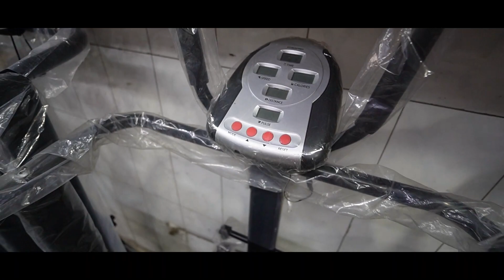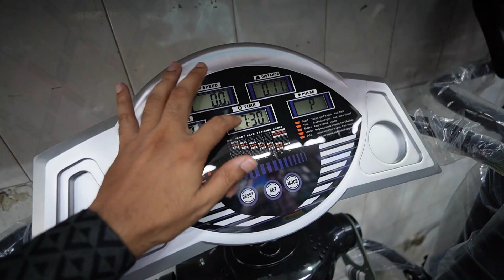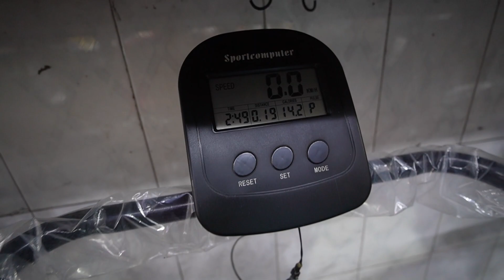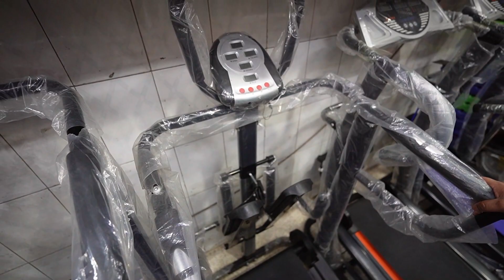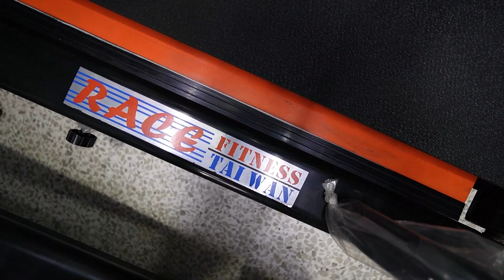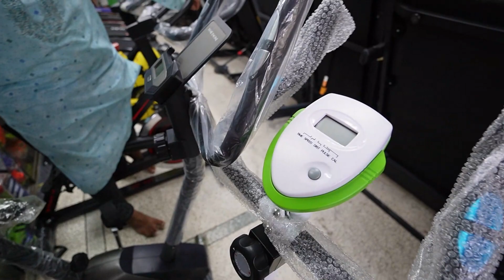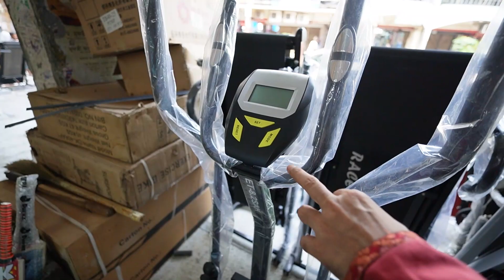অরিজিনাল 🔥তাইওয়ান ট্রেডমিল 9500/- টাকা | ট্রেডমিলের দাম জানুন | treadmill price in bangladesh 2023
Sports One
Shop#7/A, Moulana Bhasani Hockey Stadium, Dhaka-1000
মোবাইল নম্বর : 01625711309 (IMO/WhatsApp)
আপনার পণ্য বা প্রতিষ্ঠানের বিজ্ঞাপনের জন্য ই-মেইল করুন -